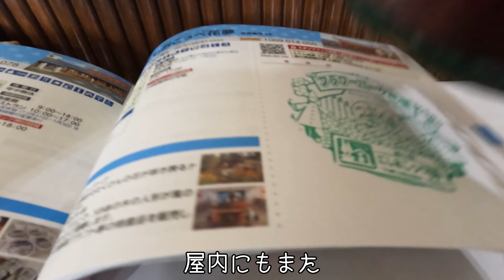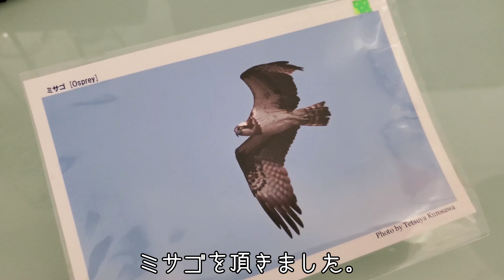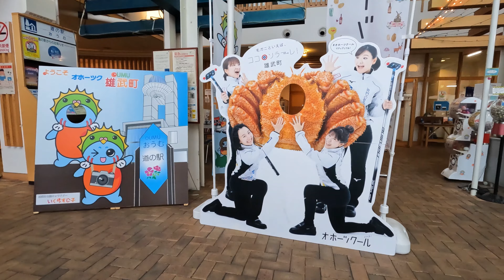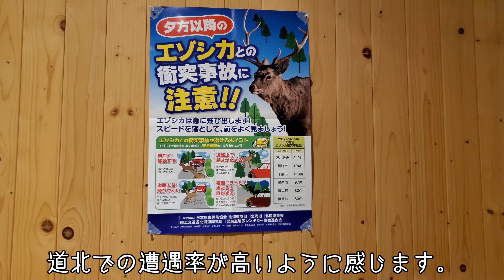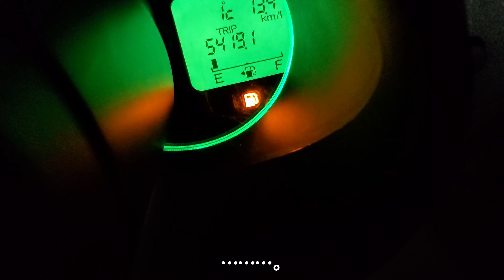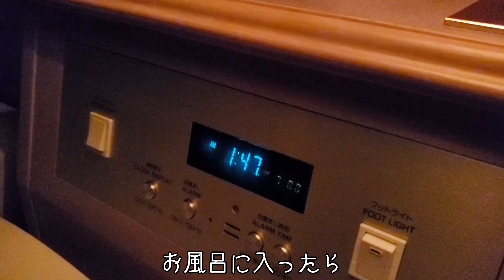前編【大誤算の道北 ひとり旅】ロードサービスのお世話になる 身動きとれぬオホーツクの夜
今回は１泊２日で、去年取り残してしまった道の駅スタンプを押して
さらには生き物調査、大自然を満喫できるようなルートを考えました。
しかしこれが大誤算となる上に、タイトルの通り初めてロードサービスのお世話になりました(T_T)

こんな事で呼ぶ人いるんだろうか…と恐る恐る電話しましたが、電話口の方も実際に来てくれた方もとても優しかったです。
セイコーマートで買ったコーヒーとお茶を差し入れたら「かえってすみません^^」と言ってくれました(T_T)
浜頓別の道の駅からホテルまで、あと80㎞ありました。
最悪、ホテルにキャンセル料100%支払うの覚悟だったので、JAFが来てくれるとなった時の安心感ったらなかったです。

私が普段乗っている車はフェリーに揺られ東北へ行ってしまいました。
（両親が東北旅行に持っていっただけ☺）
代わりに父の車を借りて旅へ、１０日間ほど私の相棒を務めてくれました。
アクセル踏み込んだ感じが結構違って、最初どきっとした(´д｀)

失敗続きの前編、久しぶりの旅は欲張り過ぎたと反省。
妹には大爆笑されました。

　　　　　　　　　　　　　　　　　　　　　　　うみ-Umi-

※立ち寄った場所の大まかな位置が分かるよう、北海道のシルエットを差し込んでおりますが
☆の位置は私が北海道地図とにらめっこしながら付けているので、１００%正確ではありません。
出来る限りズレのないよう目を凝らしていますが、参考程度に留めていただきますようお願いします。